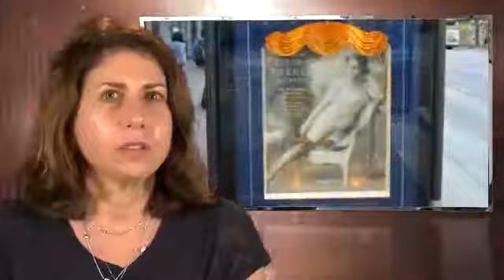2013 OBIE Judges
2013 OBIE Judges